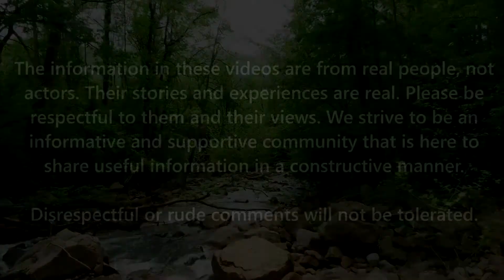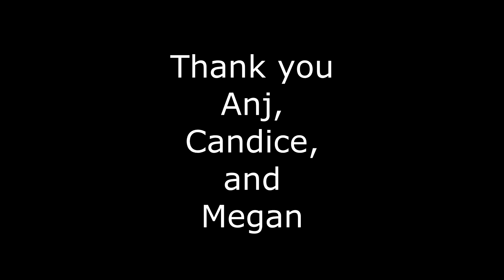Discussing Trauma and Loss Groups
In this video we discuss parts of trauma and loss groups that most people don’t know.  Some trauma and loss groups online are great but some are not and there is a lot of dangerous info or silencing that goes on.

We share our personal experiences and also things to look for in groups that can help you navigate through them.  It’s awesome to get help and support but making sure you are in a safe place is so important.

Always remember to reach out for professional help if you need it whether it’s physical or mental.  It’s ok to get any help you need.

This week’s upcoming videos are about not asking for medical advice online, why not everything is “normal” as a bonus video, and asking about baby after birth.  Next week we go over spinning babies.